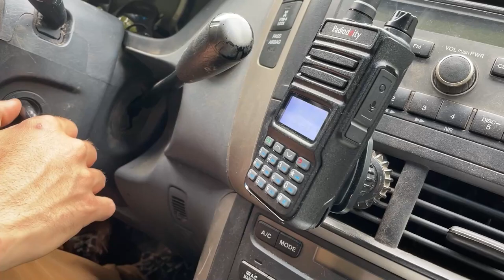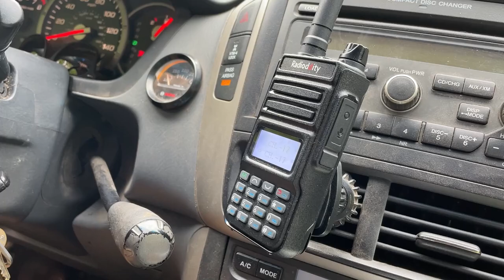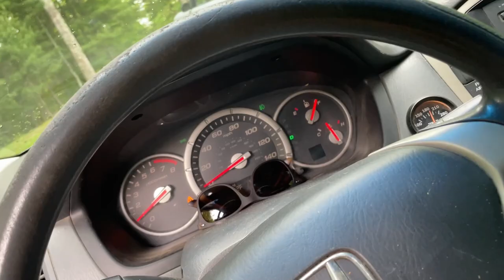AWDFEST 2022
2007 Honda Pilot Upgrades

• P2R, Large bore throttle body kit and ported runners
• Acura ZDX J37 Throttle Body
• K&N Short Ram Intake
• Custom Rock Sliders
• YOKOHAMA GEOLANDAR M/T G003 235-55-r16
• Method Race Wheels 502 16x7 30mm 5x4.5
• Custom Front Hitch Receiver
• Warn Axon 55-s Winch
• 2 Transmission Coolers with Fan and 180 degree thermostat
• Flatout Suspension front lift struts
• Front cam bolts
• 3.5 in rear lift
• Firestone Air Spring W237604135 Coil-Rite Kit
• Adjustable rear camber control arms
•HRG 1” Subframe Drop
•Rear sway bar delete
• Nolodesigns Front skid plate
• Nolodesigns rear differential skid plate
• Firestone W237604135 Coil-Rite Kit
• Led Headlights and fog lights
• VicOffroad Lightfox 40” and 28” light bars
• Weather Tech floor mats
• Smittybilt Defender one-piece roof basket
• Tentproinc 8x9.5 awning
• Hi-LIft Jack
• Shackle hitch receiver
• Front Shackle mod
• Plano Gun Guard All Weather 36" Box
• 5 camping chairs held in gun box in roof basket
• Folding table stored on top of traction pads in roof basket
• 4x Bunker Indust traction mats
• Jumper cables under driver seat
• Toolbox under passenger seat
• Modified trunk area to hold recovery gear